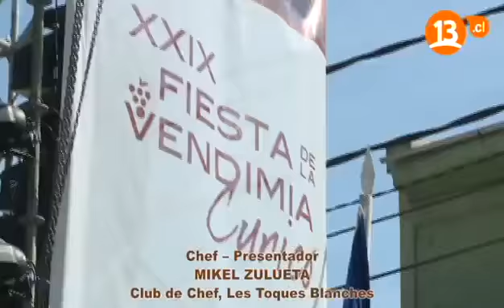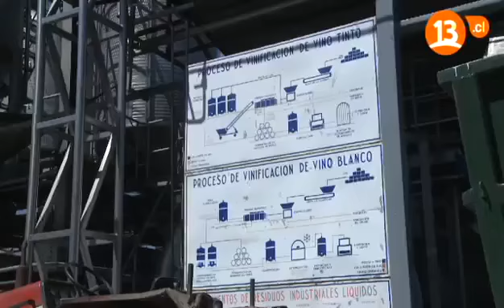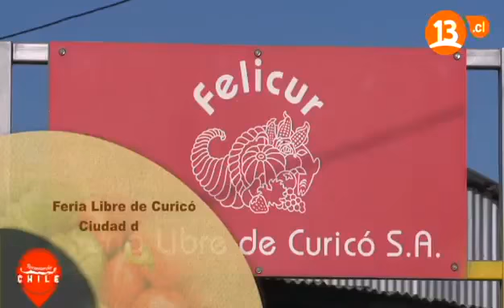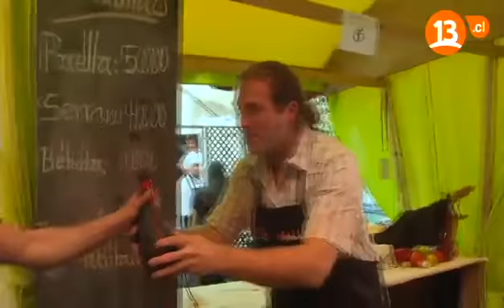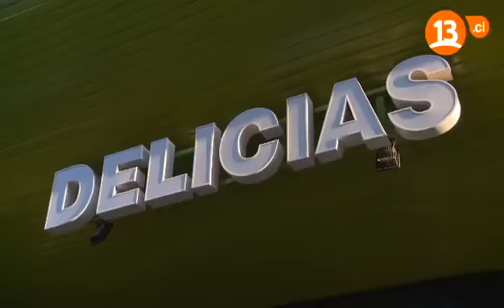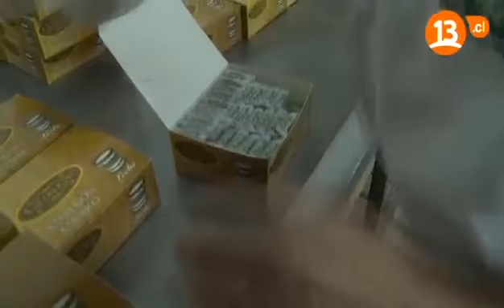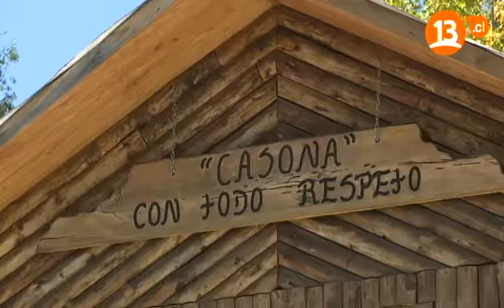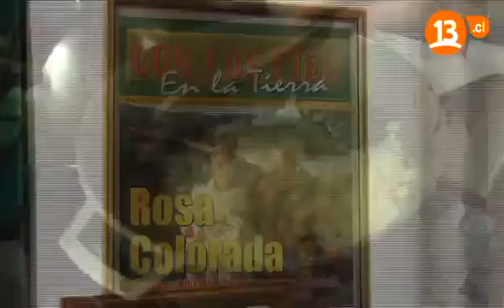recomiendo chile vendimia curico